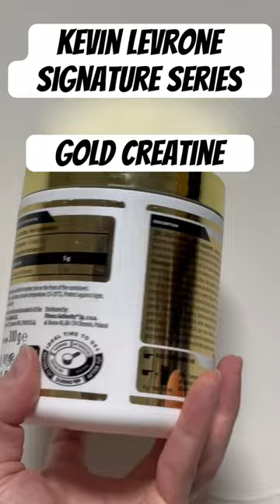Nyoba creatine baru guys! Gold Creatine sari Kevin Levrone Signature series